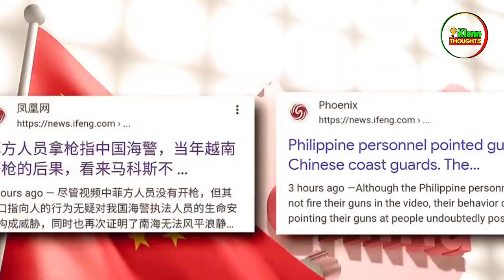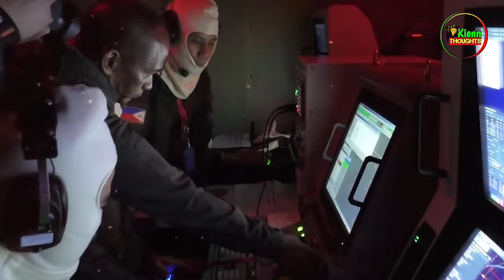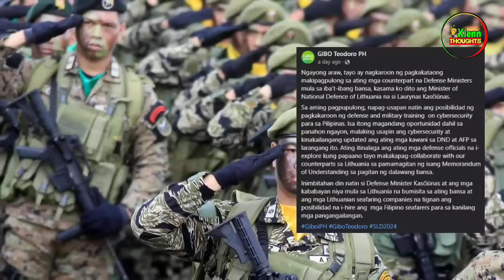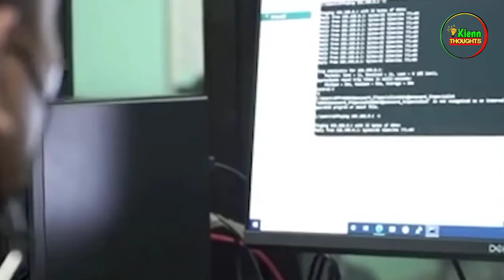CHINESE COAST GUARD UMATRAS | HINDI KINAYA ang MARINONG PILIPINO sa WEST PHILIPPINE SEA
Maraming nagtatanong kung ano mga equipment ang ginagamit ko sa pagvovoice over.

ito ang ginagamit kong WIRELESS MIC pagrerecord ng audio
ito ang ginagamit kong ACOUSTIC FOAM na dinidikit sa voice over room

BAGSAK presyo na ang mga ITEMS na GUSTO mo!
LAKI ng DISCOUNT dito!
Check nyo dito.

RELATED CHANNEL

Kaalaman
Clarktv Facts
Win YT
Tuklas TV
Marvelous Facts
Jessica Soho
Kapuso mo Jessica Soho
Rated K
Historya Channel
Evadpup
LuzonPH
Matanglawin
J MIX OFFICIAL
Maharlika tv
Doc Willie Ong
Kamao TV

Iran president Killed Ebrahim Raisi
Iran president helicopter Crash.
Iran retaliates
Israel Netanyahu
Israel defense Force Attacks
Israel President Dead
Ebrahim Raisi Helicopter Crashes
Ebrahim Raisi Helicopter DEAD
Iran president Killed in a Crash Ebrahim Raisi
Iran president Killed in an helicopter Crash